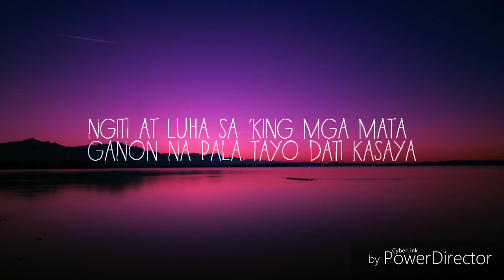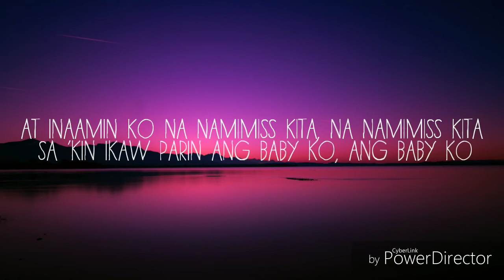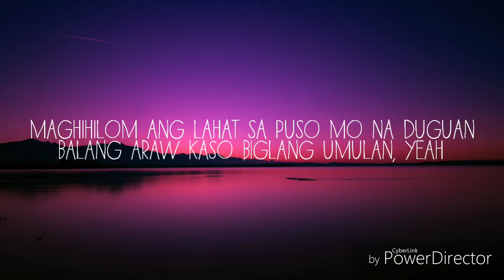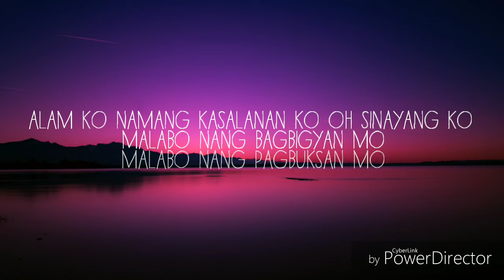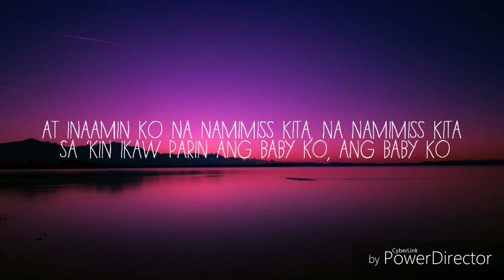Zebbiana - Skusta Clee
Credit to owner of song : Skusta Clee
Credit to channel owner : panty droppaz

Lyrics
Kapag naaalala ko ang mga araw na magkasama tayong dalawa
Ngiti at luha sa aking mga mata ganun na pala tayo dati kasaya
Yung tipong kapag tayo'y nagkatitigan, magngingitian para bang nahihibang
Mag-iingat kahit sobrang tahimik ng kapaligiran, kahit may nagrereklamo na’y wala tayong pakielam

Panahong nandun ka pa laging pumupunta
‘Di inaasahan may sorpresa ka laging dala
Ang saya saya ayoko lang pahalata
Kase okay na naman ako basta makasama ka

Kaso lang wala na pero alam ko na masaya ka na
Sa mundo ko wala nang makakagawa
Makakatumbas ng ‘yong napadama

Kaya salamat sa pag-ibig mo, pag-ibig mo
Lagi kang nasa puso't isip ko, isip ko
At inaamin kong namimiss kita, na namimiss kita
Sa'kin ikaw pa rin ang baby ko, ang baby ko
Kahit wala ka na sa piling ko, sa piling ko
Pangakong ipagdarasal pa rin kita, ipagdarasal pa rin kita

Kase di ko na matiis love
Dahan-dahan kitang name-miss love
Ilang beses man nilang aliwin ikaw at ikaw pa rin ang gusto kong kini-kiss love
‘Di pumapayag na di kita kasama
Kung makayakap daig pa mag-asawa
Naka-alalay sa ano mang bagay
Mawala man ako sa sarili laging nandyan ka
At kung mababalik ko lang aayusin ko lahat sa loob ng pitong buwan
Maghihilom ang lahat sa puso mo na duguan
Balang araw kaso biglang umulan (yeah)

Dahil nga wala ka na pero alam ko na masaya ka na
Sa mundo ko wala nang makagagawa
Makakatumbas sa ‘yong napadama (ohh)
Alam ko namang kasalanan ko oh sinayang ko
Malabo nang pagbigyan mo, malabo nang pagbuksan mo
Kahit ano pang paghirapan ko, pano kung ayaw mo
Anong magagawa ko, anong magagawa ko

Pangakong ipagdarasal pa rin kita, ipagdarasal pa rin

***END***